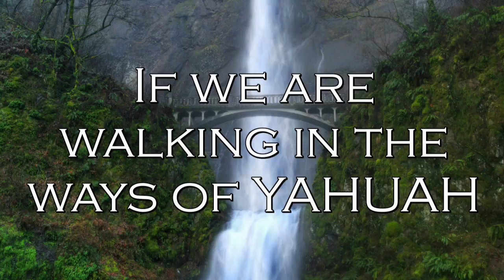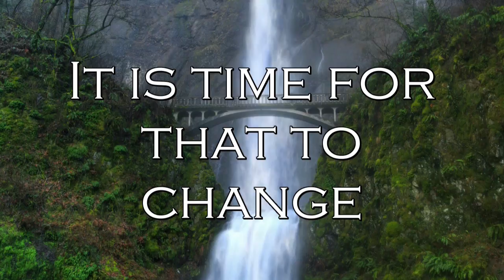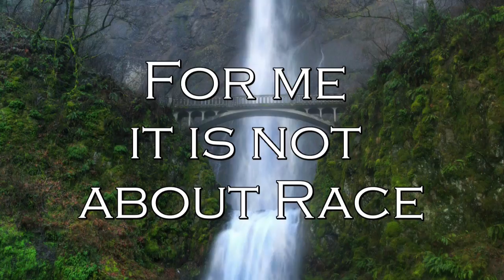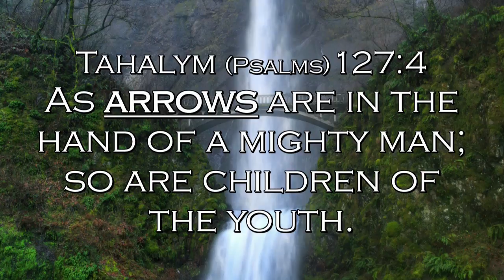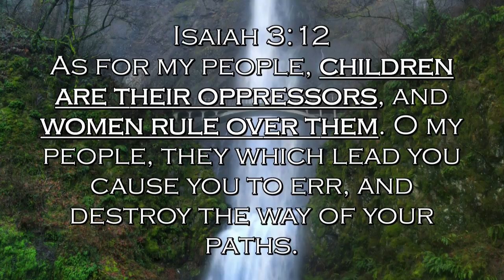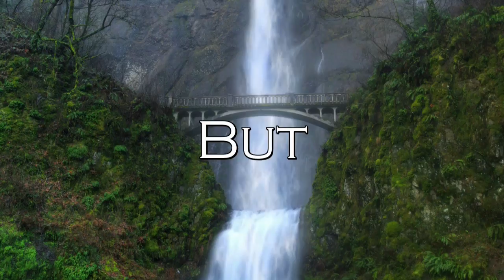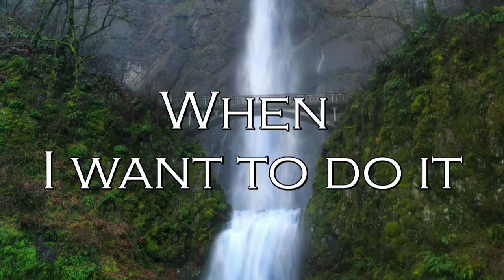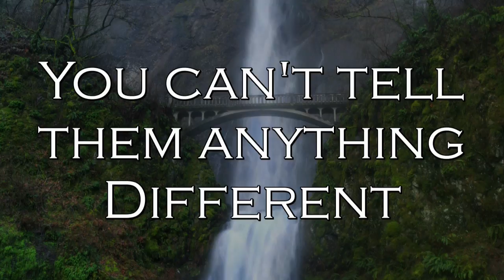Parenting and Having your Quiver Full